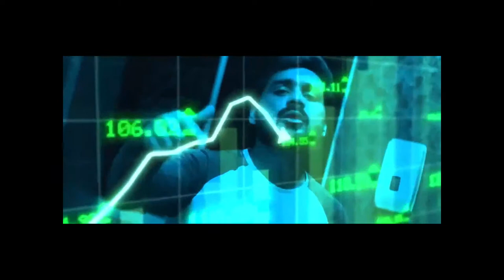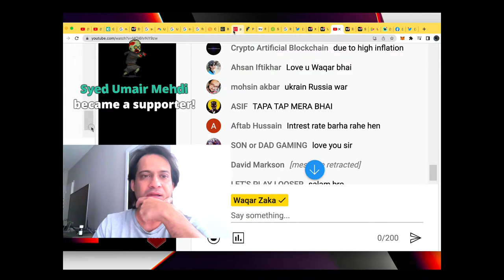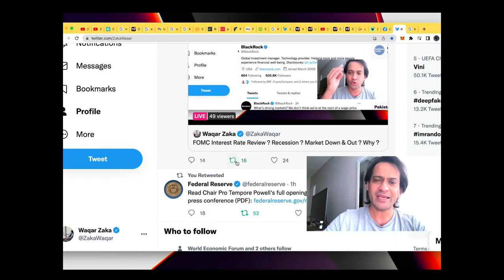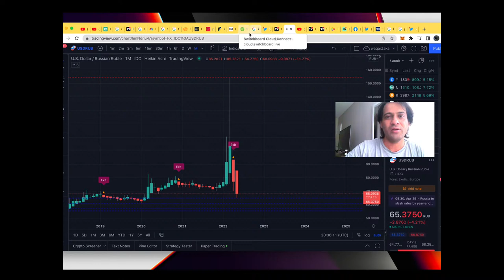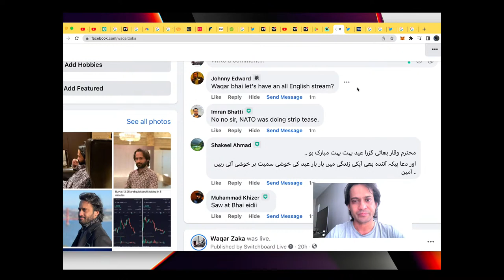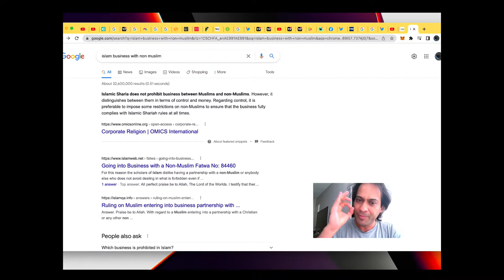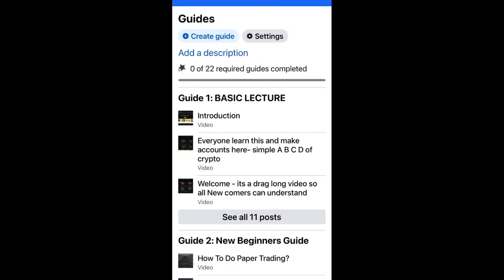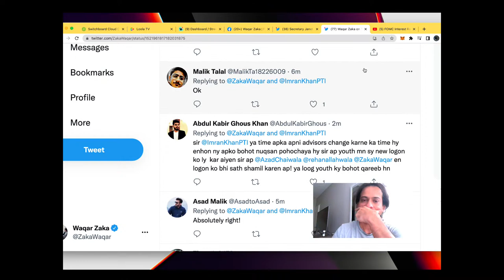FOMC Interest Rate Review ? Recession ? Market Down & Out ? Why ?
Step 1:
Waqar Zaka Ka Group join Karney k liya yahan click karein